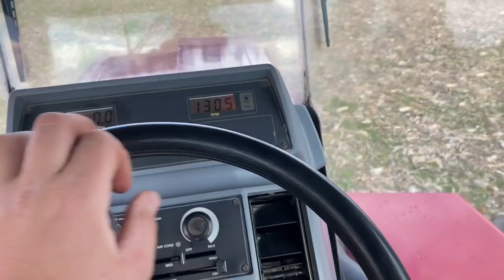1993 CASE IH 9270 For Sale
This auction is for a Case International 9270 tractor. We are selling for a local farmer in Westminster, Maryland. Tractor was built in Fargo, North Dakota. Farmer will assist with loading. Watch video of it running and operating. For any questions or more details call Pat at office, quickest response text four one zero nine seven two five six three three or send us a message through Auction Time. Thank You, Key Machinery LLC Team

Specifications- 335 Horse Power, Cummins NTA 855 "Big Cam" six cylinder diesel engine, 12 speed synchronized transmission, 4 sets of rear remotes, 24 rear wheel weights and drawbar .

Preview Days are Febuary 23rd, 24th and 27th. We do encourage all buyers to come and inspect items before bidding.

Interested in financing. Call Danielle at nine three seven seven five three one three four eight " Must get pre approved before bidding if you need financing "

We accept check, wire transfers, ACH, cash or credit card with 4% credit card processing fee "credit card processing company charges us that". Must be paid in 5 days after auction ends.

We have quite a few items in our March 1st auction. To see all lots go to our Key Machinery LLC website and go to the timed auctions tab for all lots selling.

Pickup days are March 3rd, 6th, 8th, 9th and 10th. Items can stay at our farm for as long as you need. Just communicate with us and schedule a pickup appointment please.

Exporters- We do sell tractors that get exported. We can supply a bill of sale that is notarized with all correct information. Notary & mailing fee is $50.00.